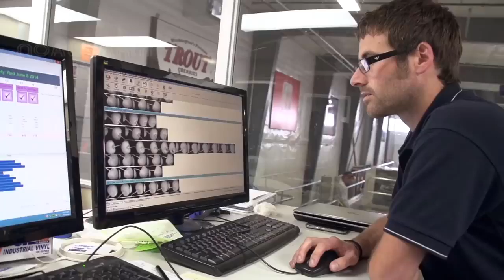Cherries Harvest by hand and Harvest by machine Cherry sorting and packaging Factory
Cherry blossoms herald the onset of spring followed by the long, warm days of summer and their sweet, juicy fruit. Whether plucked straight from the tree or cooked into blue ribbon pie, cherries are synonymous with fun in the sun. How then do you know when to pick cherries?